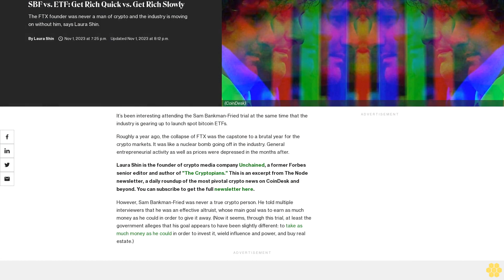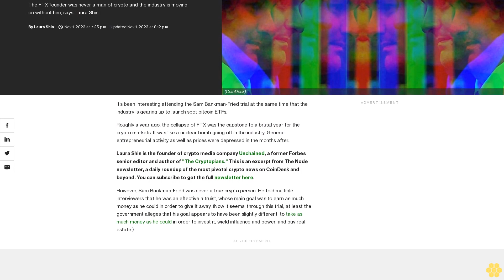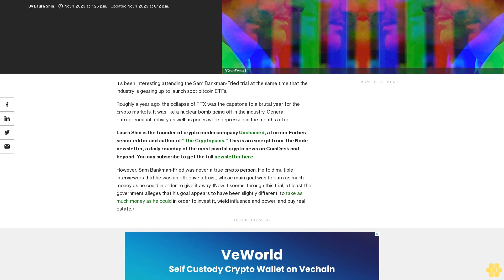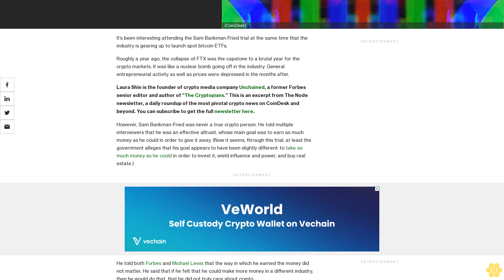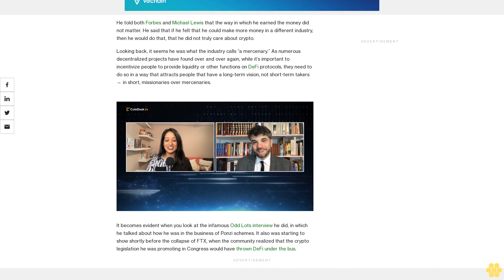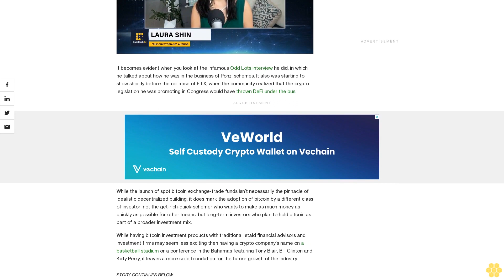SBF vs. ETF: Get Rich Quick vs. Get Rich Slowly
The FTX founder was never a man of crypto and the industry is moving on without him, says Laura Shin.

It’s been interesting attending the Sam Bankman-Fried trial at the same time that the industry is gearing up to launch spot bitcoin ETFs.

Roughly a year ago, the collapse of FTX was the capstone to a brutal year for the crypto markets. It was like a nuclear bomb going off in the industry. General entrepreneurial activity as well as prices were depressed in the months after.

Laura Shin is the founder of crypto media company Unchained, a former Forbes senior editor and author of "The Cryptopians." This is an excerpt from The Node newsletter, a daily roundup of the most pivotal crypto news on CoinDesk and beyond.

However, Sam Bankman-Fried was never a true crypto person. He told multiple interviewers that he was an effective altruist, whose main goal was to earn as much money as he could in order to give it away. (Now it seems, through this trial, at least the government alleges that his goal appears to have been slightly different: to take as much money as he could in order to invest it, wield influence and power, and buy real estate.)

He told both Forbes and Michael Lewis that the way in which he earned the money did not matter. He said that if he felt that he could make more money in a different industry, then he would do that, that he did not truly care about crypto.

Looking back, it seems he was what the industry calls “a mercenary.” As numerous decentralized projects have found over and over again, while it’s important to incentivize people to provide liquidity or other functions on DeFi protocols, they need to do so in a way that attracts people that have a long-term vision, not short-term takers — in short, missionaries over mercenaries.

It becomes evident when you look at the infamous Odd Lots interview he did, in which he talked about how he was in the business of Ponzi schemes. It also was starting to show shortly before the collapse of FTX, when the community realized that the crypto legislation he was promoting in Congress would have thrown DeFi under the bus.

While the launch of spot bitcoin exchange-trade funds isn’t necessarily the pinnacle of idealistic decentralized building, it does mark the adoption of bitcoin by a different class of investor: not the get-rich-quick-schemer who wants to make as much money as quickly as possible for other means, but long-term investors who plan to hold bitcoin as part of a broader investment mix.

While having bitcoin investment products with traditional, staid financial advisors and investment firms may seem less exciting then having a crypto company‘s name on a basketball stadium or a conference in the Bahamas featuring Tony Blair, Bill Clinton and Katy Perry, it leaves a more solid foundation for the future growth of the industry.

Once the industry gets the validation of spot bitcoin ETFs, may it no longer need validation from flashy gestures by those using crypto for their own ends.